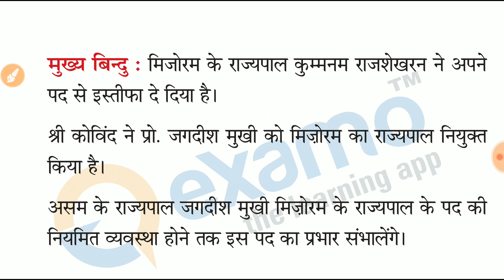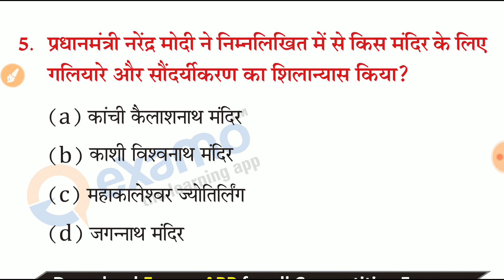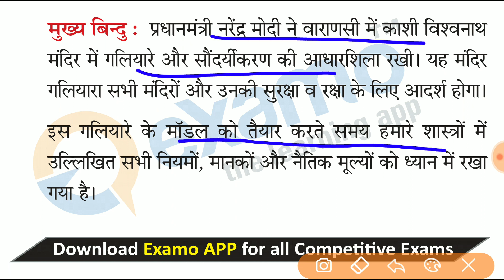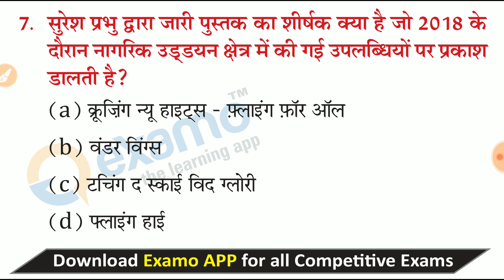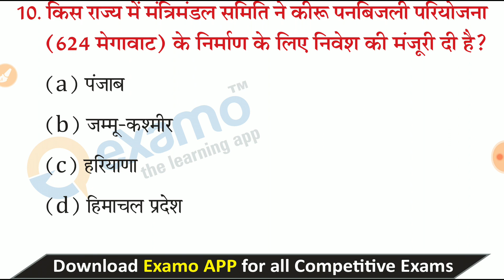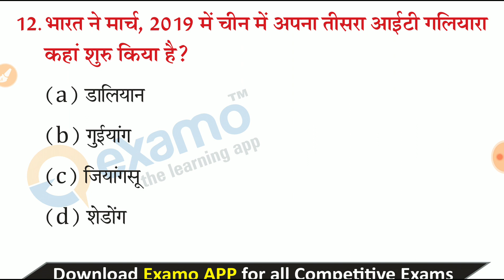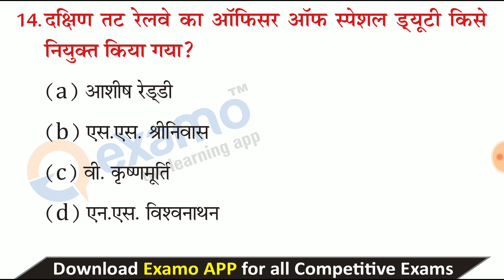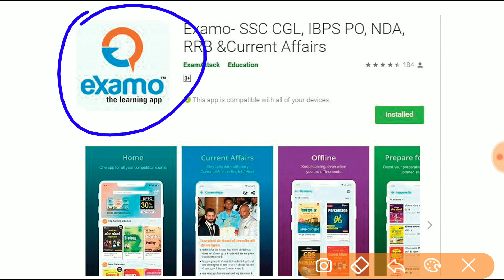9 & 10 March 2019 Current Affairs Quiz in Hindi 2019 | SSC, RBI, SBI, IBPS, Railway, KVS, Examo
The objective to create the Current Affairs QnA video is to assist you in your preparation for various competitive exams like Banking, SSC, Railways, NDA, CDS, AFCAT, Teaching exams etc. This video covers important Current Affairs questions and its explanations of 9 & 10 March 2019.